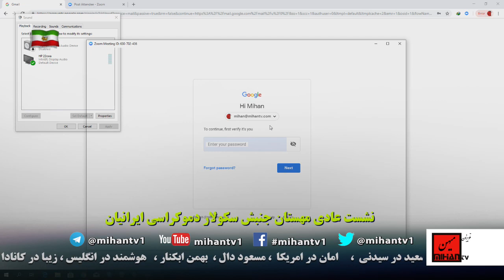نشست عمومی مهستان سکولار دموکرات ها با موضوع گزارش اقدام مشترک درباره کنفرانس ورشو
Mihantv is an Iranian Tv station located in Mission Viejo, California which has live show six days aweek and has been established in march 2009
پخش مستقیم  نشست عمومی  مهستان سکولار دموکرات ها با موضوع  گزارش اقدام مشترک درباره کنفرانس ورشو از تلویزیون میهن